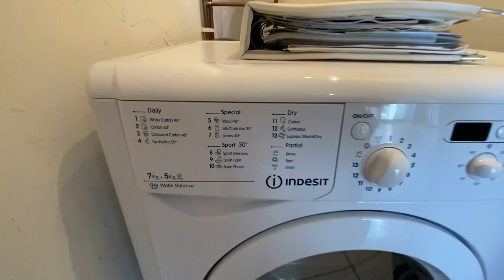Jefferson Place, Greenquarter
We Let Properties have this stunning studio apartment in Jefferson Place which is located in the Greenquarter, on the northern edge of Manchester's city centre, just a short walk from the Printworks and Victoria Station. The apartment has an abundance of space and had a large balcony with views over the central garden and Manchester.

This luxury 12th floor studio apartment is beautiful and well furnished with a contemporary feel and comprises of; a good size living area incorporating the lounge, kitchen and bedroom. The lounge area has large balcony doors leading to the balcony with amazing views of the central gardens and Manchester.  The kitchen is well fitted and features integrated appliances including combination microwave oven, hob, fridge freezer and dishwasher and the base and wall units have soft close drawers and doors.  The bedroom area had a wall mounted deployable double bed and two bedside tables. The bathroom in this apartment is truly amazing with a white three piece Villeroy bathroom suite with over head shower, shaver point, large mirror and vanity shelf and plenty of storage with dressing area. The added benefit of this apartment is that it has a good size balcony over looking the main Greenquarter water fountain and communal gardens which makes this property a must for your viewing list.

Jefferson Place is ideally situated for people seeking a place to live within walking distance of the city centre. This award winning development by Crosby Homes features landscaped lawns, tree-lined walkways, fountains and an impressive free-flowing watercourse. The location of this property is great as it is just a five minute walk to Manchester city centre so contact We Let Properties to arrange your viewing.